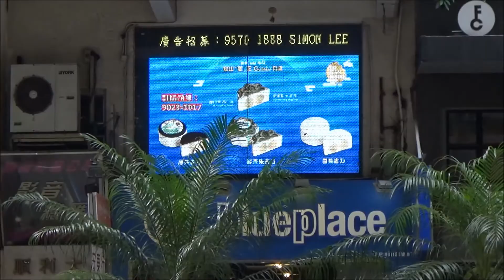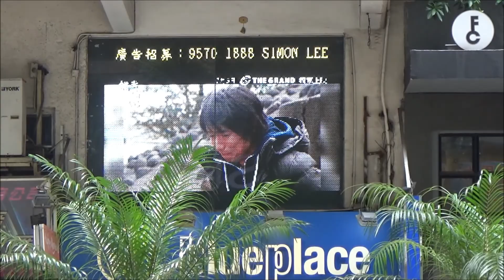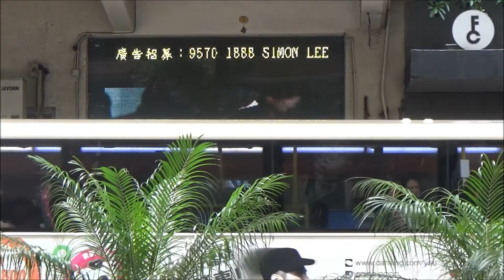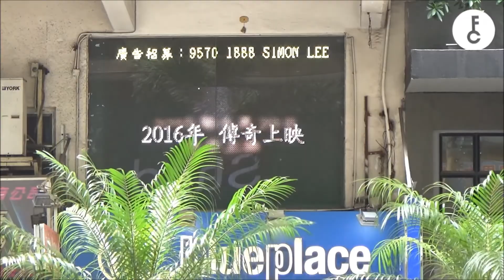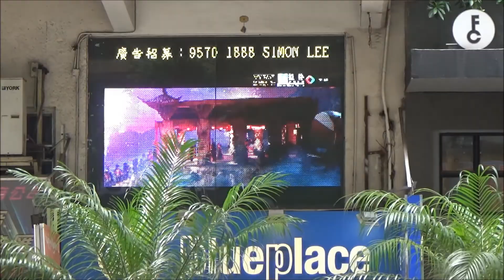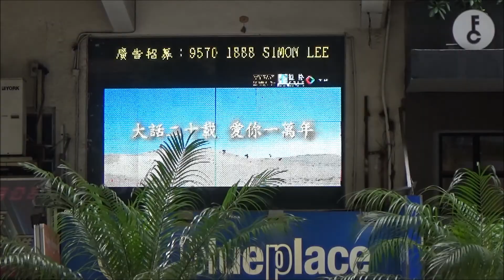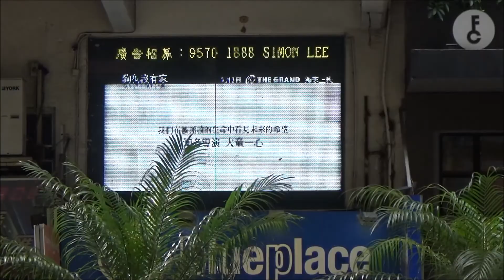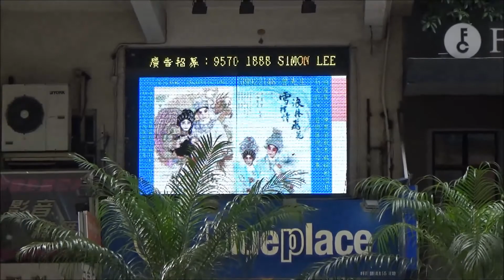灣仔戶外屏幕報告 July 2016